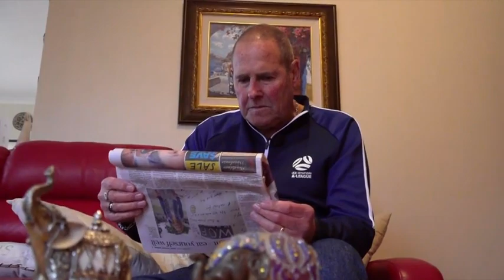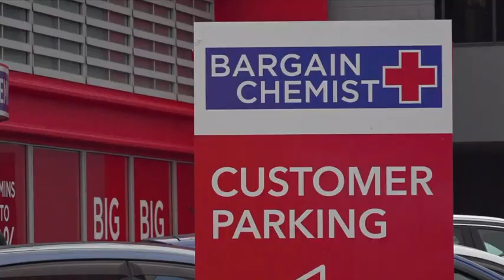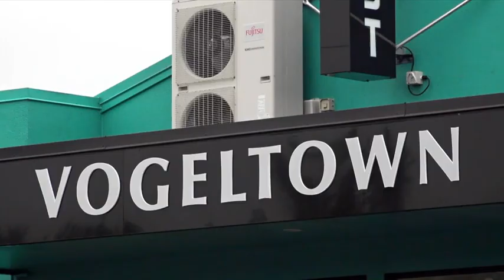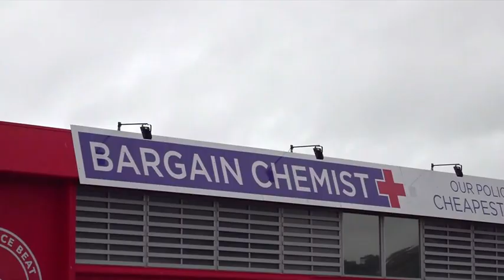New Plymouth pharmacist concerned as chain store offering free prescriptions opens nearby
David Fabish said customers are wrongly left with the impression he charges for prescriptions so he can pocket the fee himself.